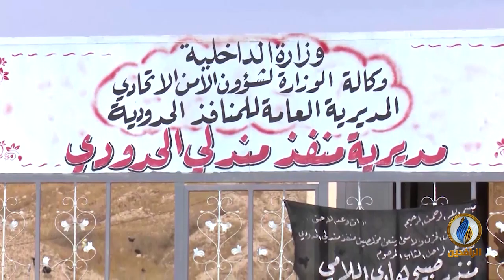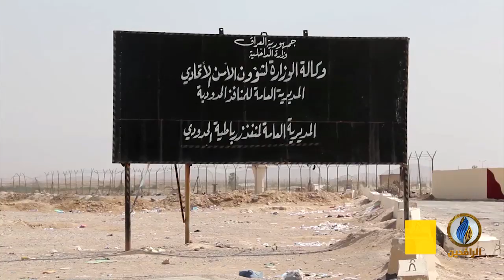أبرز الأخبار الاقتصادية على قناة_الرافدين ليوم الأربعاء في